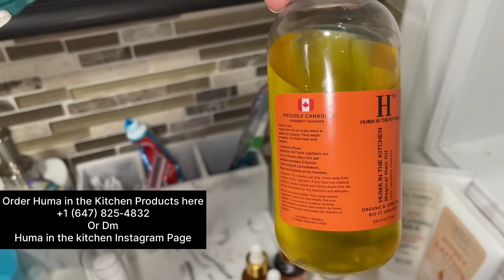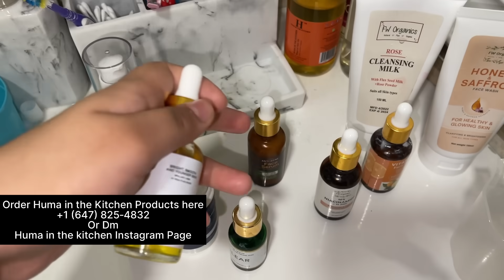Aj mein Buhat Emotional Hoon😭❤️-1st Time Beach pr gai😅Hairstyle Kharab-Meri Skincare Routine🫠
Buy Fw Organics Products from here